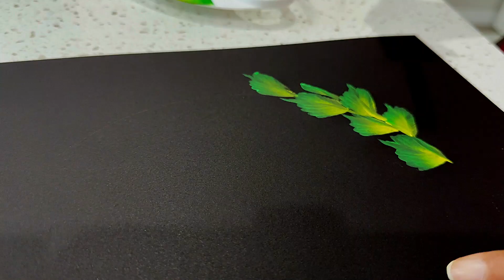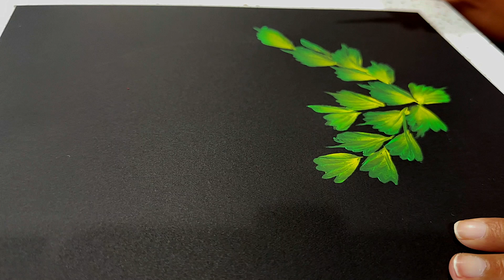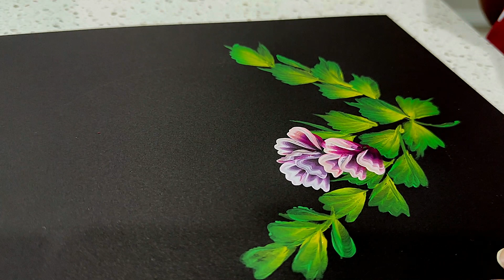Easy and Stunning: Acrylic Flower Painting with One Stroke Painting | Acrylic Blend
Welcome to a world of artistic beauty! In this tutorial, I'll show you a mesmerizing process of creating a stunning acrylic flower painting using the One Stroke Technique. Whether you're a beginner or a seasoned artist, this will unlock your creativity and help you achieve a masterpiece. Grab your brushes, palettes, and acrylic paints, and let's dive into the world of floral artistry!